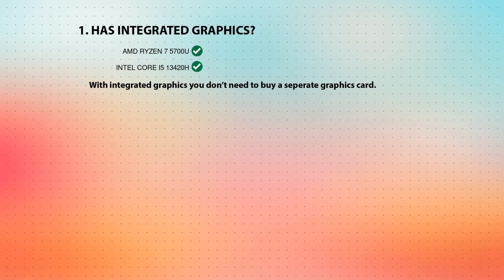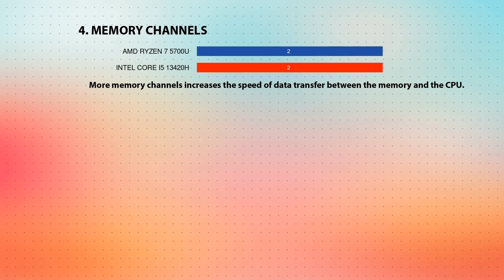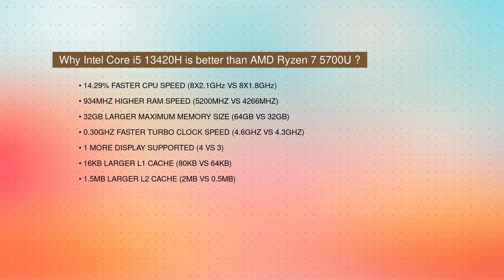AMD Ryzen 7 5700U vs INTEL Core i5 13420H Technical Comparison